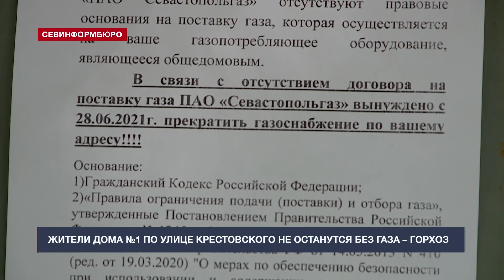Жители дома №1 по улице Крестовского не останутся без газа – Горхоз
Жители общежития по улице Крестовского, 1 не будут лишены газоснабжения. Об этом, отвечая на запрос редакции «НТС», заявил директор Департамента городского хозяйства Правительства Севастополя Евгений Горлов.